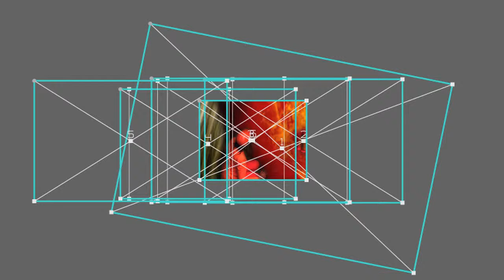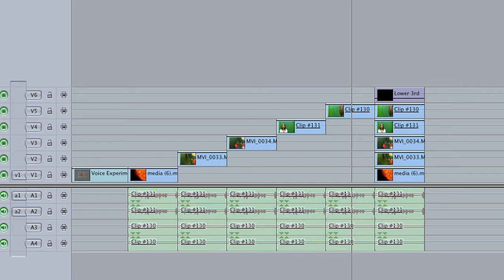Sylviatoyindustries Chroma Key Demo: Layers Ⓒ 2014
A demo showing the layers of a clip in a pre-production video for VOICE, a Sci Fi performance art movie.